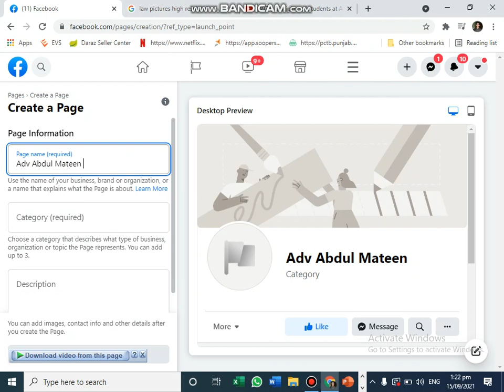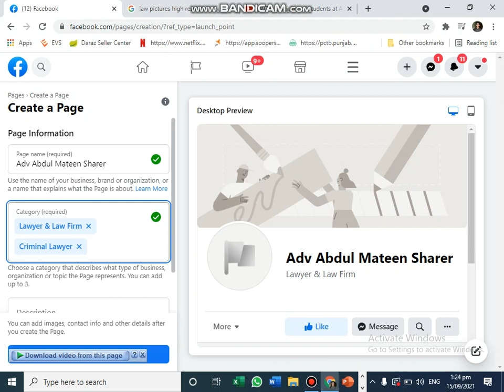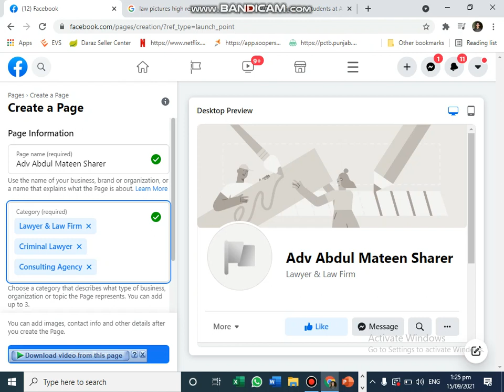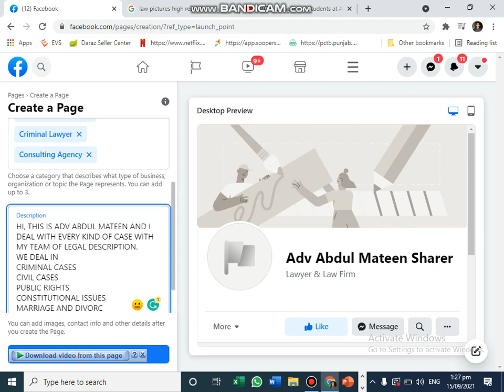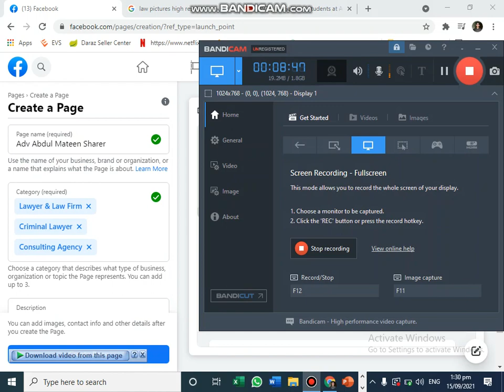HOW TO CREATE FACEBOOK PAGE? PART 1